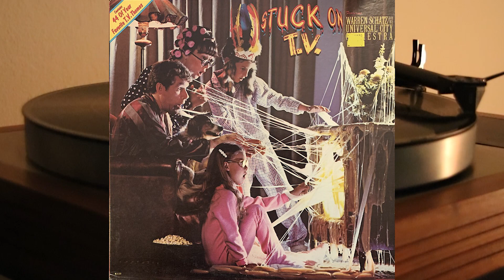Warren Schatz With The Universal City Orchestra - Stuck On T.V. - vinyl lp album 1982 - MCA-5380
Contains 44 of your favorite T.V. Themes

Side One

1. Stuck On T.V. - 10.20
2. Stuck On Westerns - 3.10
3. Stuck On Sit Coms - 2.10
4. Stuck On Detectives - 5.25

Side Two

1. Stuck On Cops - 5.04
2. Stuck On Mystery - 3.35
3. Stuck On Drama - 4.57
4. Stuck On Medical - 2.38
5. Stuck On Super Heroes - 3.57